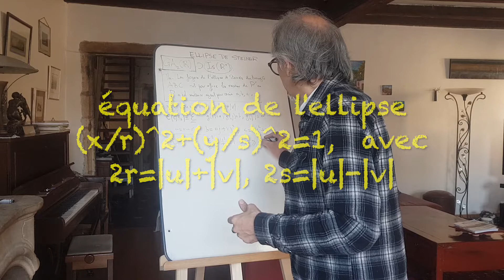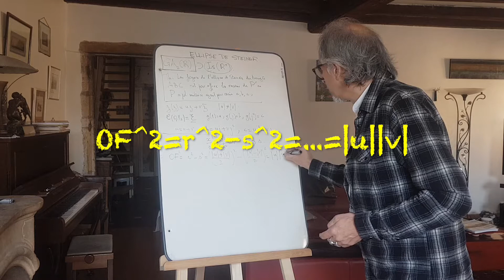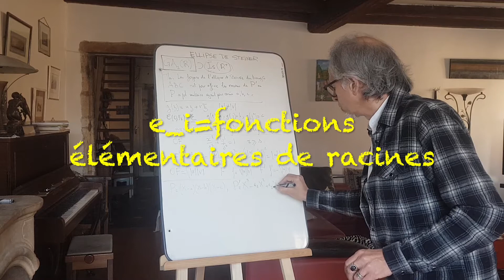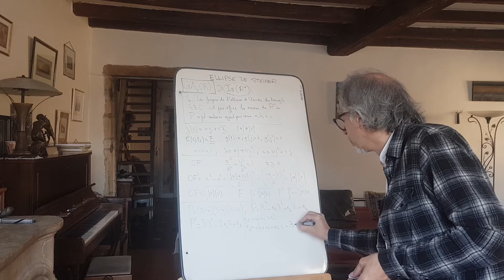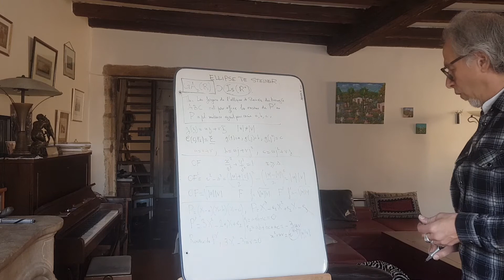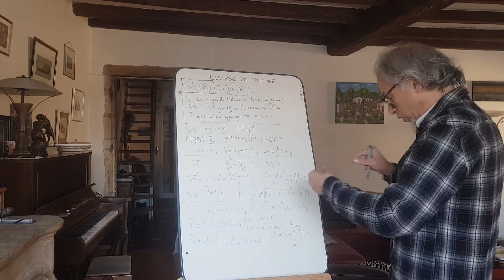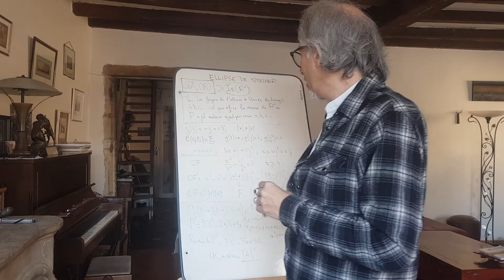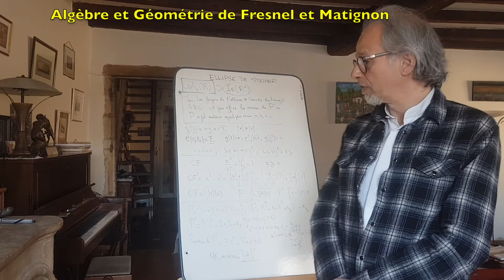Les "Corona Sessions" de la prépa-Lyon. Ellipse de Steiner 6/6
A l'aide l'équation de l'ellipse de Steiner, on en calcule les foyers et on vérifie à l'aide de relations coefficients/racines qu'ils coïncident avec les racines du polynôme dérivé du triangle de départ.